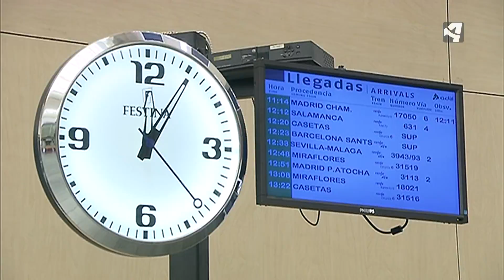HUELGA DE TRABAJADORES DE RENFE